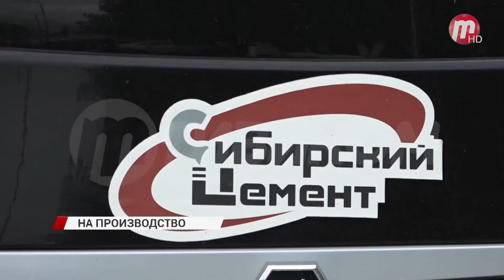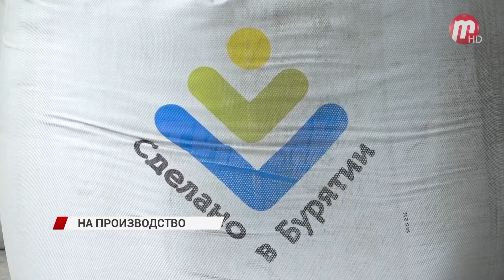Многие производственные компании Бурятии начали работать в усиленном режиме